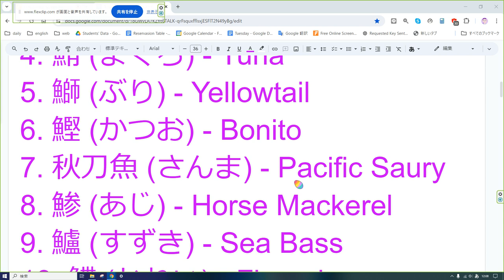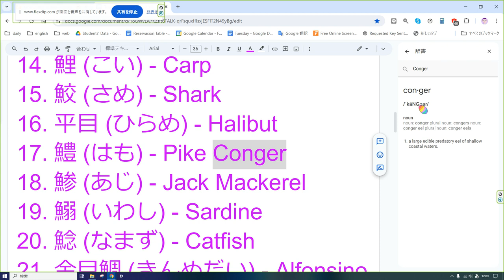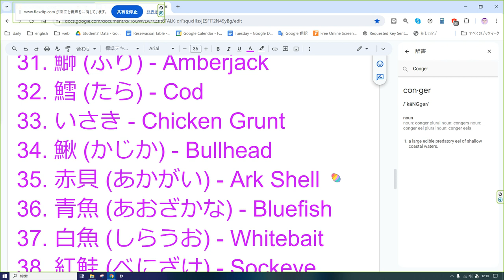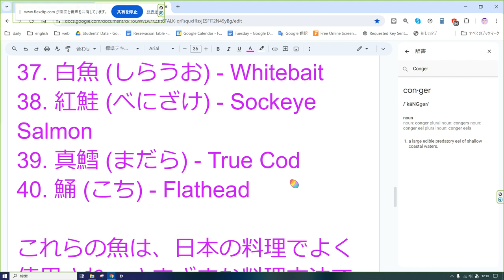えいご おんどく 274 魚の名前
以下は、日本で食べられている代表的な魚の名前とその英語訳のリストです。

1. 鮭 (さけ) - Salmon
2. 鯛 (たい) - Sea Bream
3. 鯖 (さば) - Mackerel
4. 鮪 (まぐろ) - Tuna
5. 鰤 (ぶり) - Yellowtail
6. 鰹 (かつお) - Bonito
7. 秋刀魚 (さんま) - Pacific Saury
8. 鯵 (あじ) - Horse Mackerel
9. 鱸 (すずき) - Sea Bass
10. 鰈 (かれい) - Flounder
11. 鰻 (うなぎ) - Eel
12. 鱒 (ます) - Trout
13. 鮎 (あゆ) - Sweetfish
14. 鯉 (こい) - Carp
15. 鮫 (さめ) - Shark
16. 平目 (ひらめ) - Halibut
17. 鱧 (はも) - Pike Conger
18. 鯵 (あじ) - Jack Mackerel
19. 鰯 (いわし) - Sardine
20. 鯰 (なまず) - Catfish
21. 金目鯛 (きんめだい) - Alfonsino
22. 太刀魚 (たちうお) - Cutlassfish
23. 鯵 (あじ) - Japanese Jack Mackerel
24. 目抜 (めぬけ) - Perch
25. 鱒 (ます) - Rainbow Trout
26. 海老 (えび) - Shrimp/Prawn
27. 烏賊 (いか) - Squid
28. 蛸 (たこ) - Octopus
29. 河豚 (ふぐ) - Pufferfish
30. 鯖 (さば) - Atlantic Mackerel
31. 鰤 (ぶり) - Amberjack
32. 鱈 (たら) - Cod
33. いさき - Chicken Grunt
34. 鰍 (かじか) - Bullhead
35. 赤貝 (あかがい) - Ark Shell
36. 青魚 (あおざかな) - Bluefish
37. 白魚 (しらうお) - Whitebait
38. 紅鮭 (べにざけ) - Sockeye Salmon
39. 真鱈 (まだら) - True Cod
40. 鯒 (こち) - Flathead

これらの魚は、日本の料理でよく使用され、さまざまな料理方法で楽しむことができます。